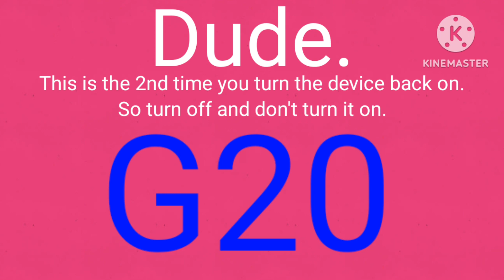G20 Antipiracy Screen: PART 3